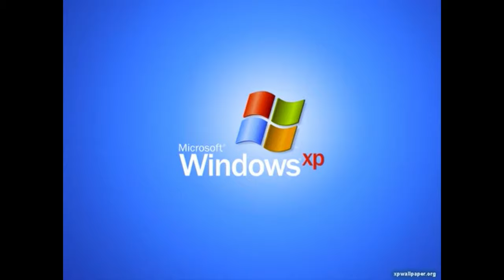The Comm Array - Bobby's Adventures in Star Citizen - series precursor trailer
Bobby memes on a comm array in the verse.